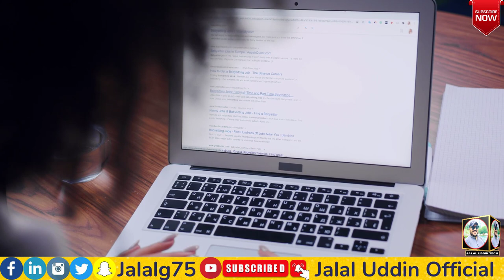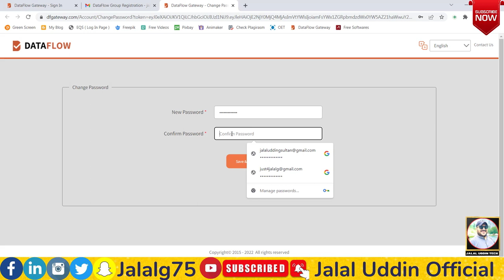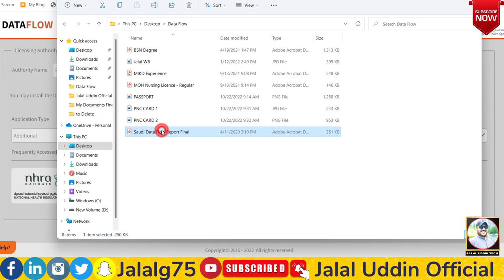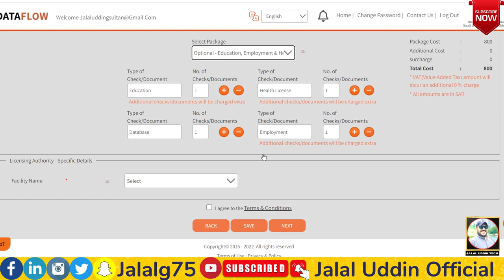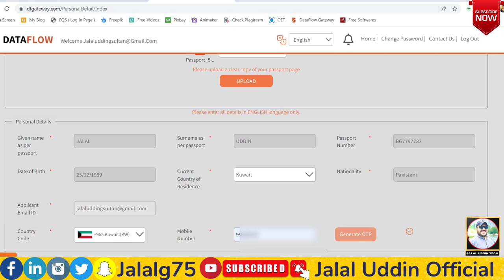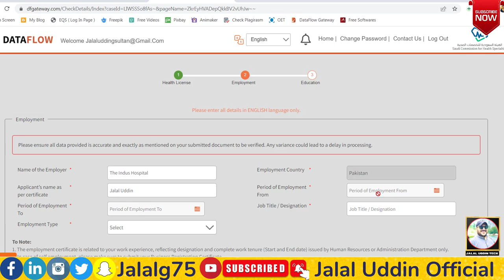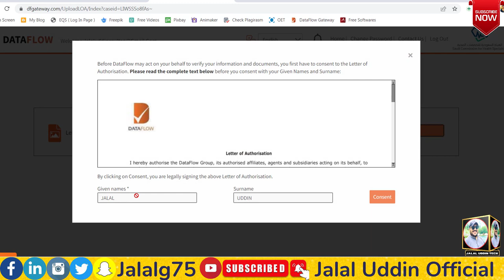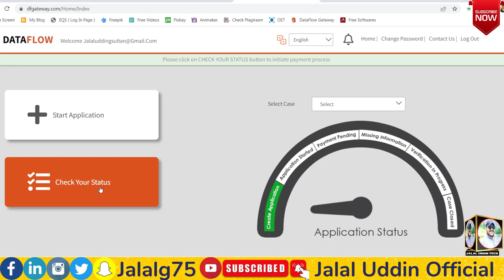Data Flow Complete Process || How to Verify Documents by Dataflow